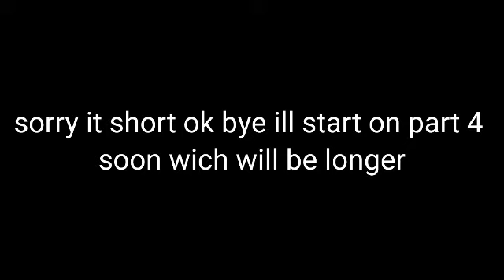afton reunion part 3||AU||LAZY